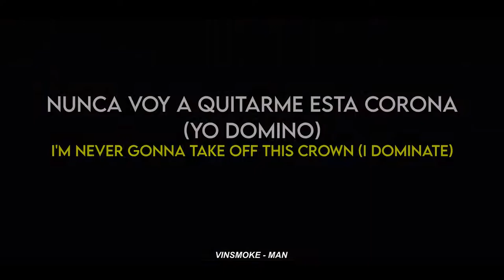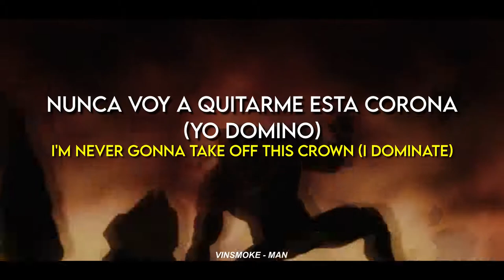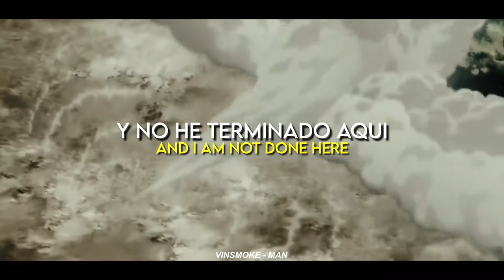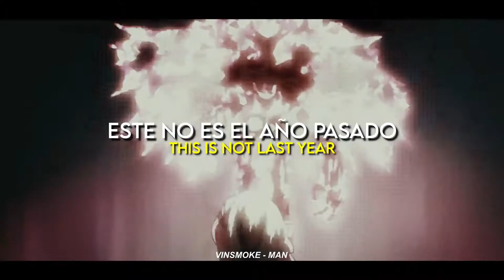I AM NOT DONE // Rob Bailey & The Hustle Standard // Sub Esp-Eng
Artista: - Rob Bailey & The Hustle Standard feat. Moxiie -

* Si hay un error en la traducción mis disculpas y pueden hacérmelo saber * La música y la serie no es mia, los invito a ver el contenido original